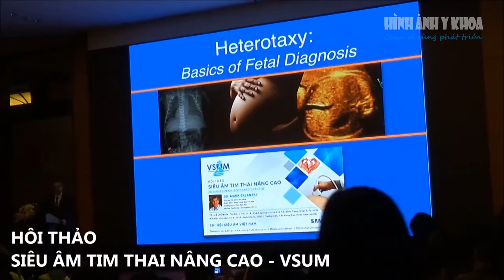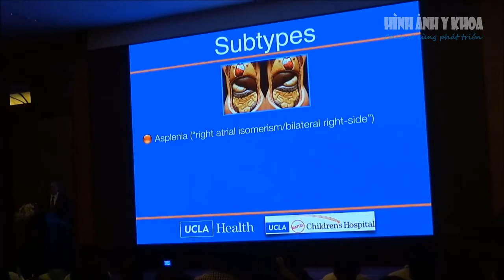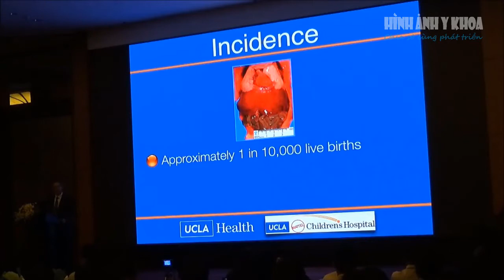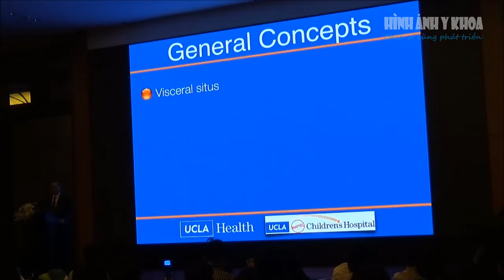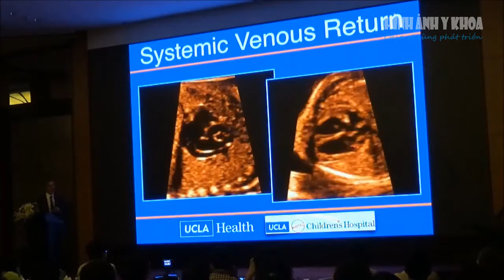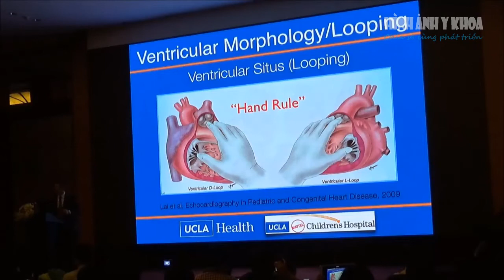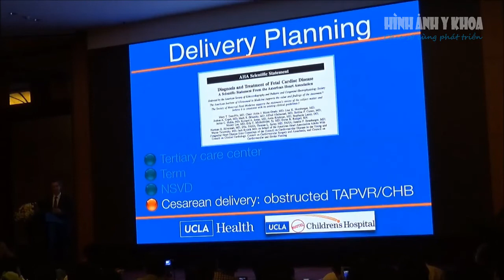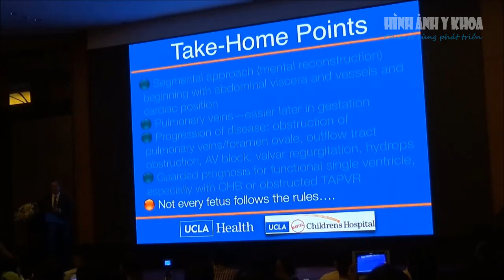[SIÊU ÂM TIM THAI NÂNG CAO] Hội chứng đồng dạng: chẩn đoán tim thai, GS Mark Sklansky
- Bài trình bày của GS Mark Sklansky trong Hội thảo Siêu âm Tim thai nâng cao diễn vào ngày 04/08/2018 tại TP HCM
- Nguồn video: SAMSUNG MEDISON
- Xem nội dung hội thảo tại: hinhanhykhoa.com